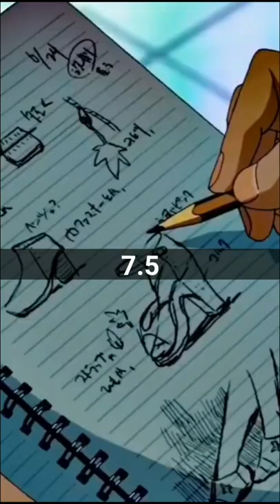Top 5 best anime movies of Makoto Shinkai